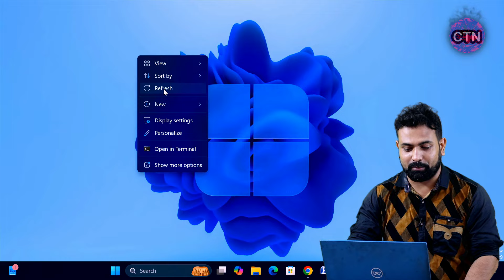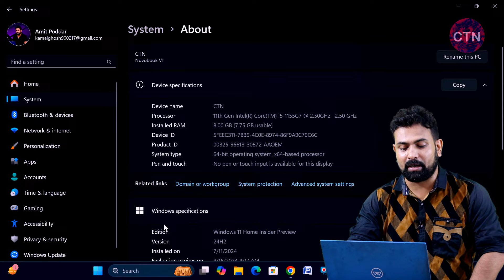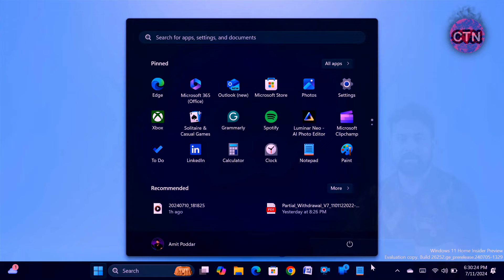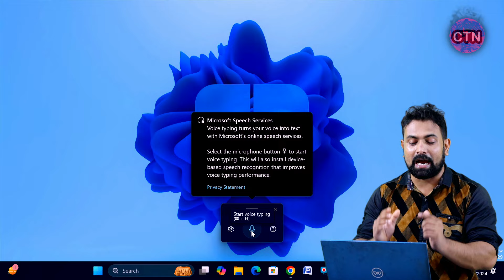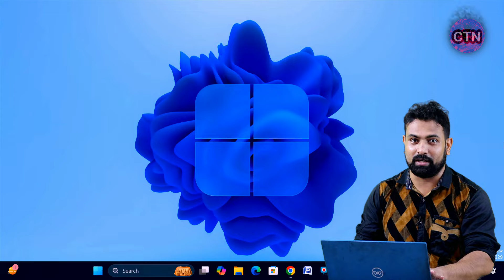windows 11 24h2 build 26252 update – new lock screen, start menu, settings, taskbar, fixes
build 26252 update,
build 26252 new features,